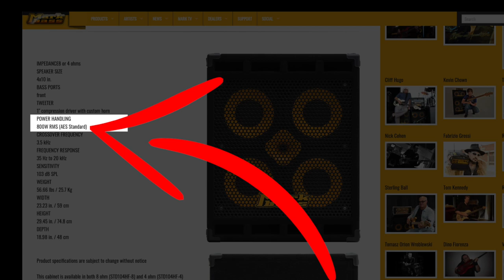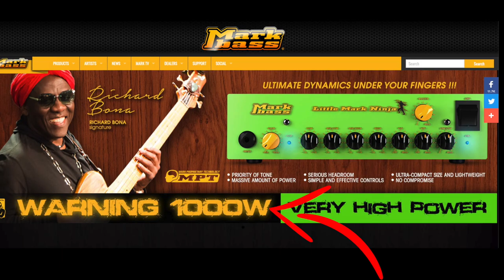WTF? Bass AMPS, WATTS and OHMS finally explained!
Hey Bass Squad.  I have been wanting to do a video on this for quite a while.  The whole business of buying a Bass Rig and pairing the right Cabs and Head together can get so complicated!  So I have done my best to explain it to you guys as simply as possible after getting the question sent to me through my facebook page.

I hope you guys enjoy the lesson and found it helpful. Watch out for new videos coming soon.

Also make sure to check out Flux Effects pedals at

And thanks to Chedely and Zeke for the question for this video.